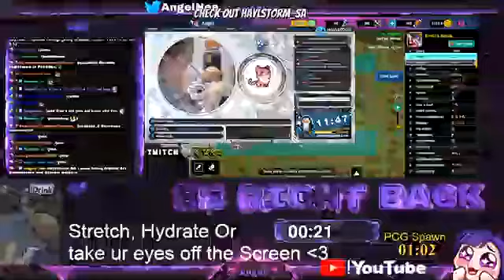Phá tan hệ thống quân địch games